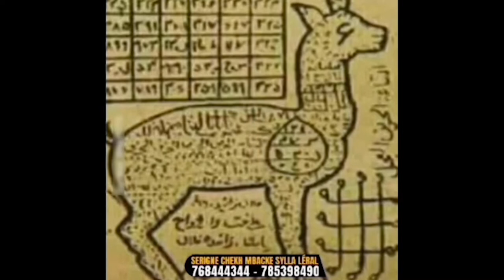Pathé: Pape mbaye paréna pour mbeuré nagne ko diokh avance